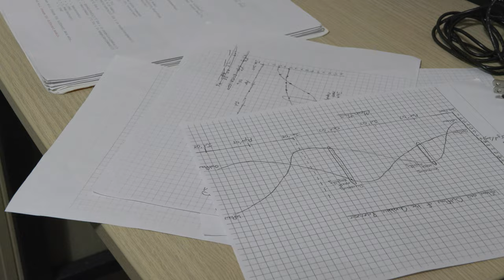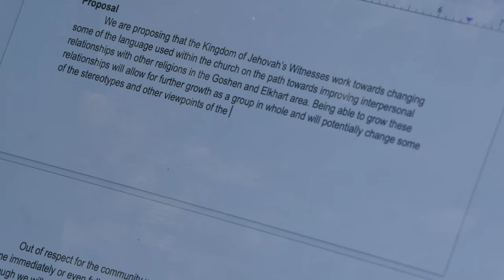Jesse Loewen and Isacc Hernandez: GC Staff that Keeps Student Athletes in the Game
GOSHEN, Ind. – With finals week on the horizon, times can get stressful for student athletes trying to balance playing their sport while also making sure that they stay on top of their classes.

Jesse Loewen and Isacc Hernandez in the Goshen College Academic Success Center play a key role behind the scenes, making sure that all of GC's athletes are able to be successful on and off of the court.

They are a duo that might be flying under the radar for regular Goshen community members. It's time that they get some spotlight.

Facebook: @91.1 The Globe
X: @911TheGlobe

91.1 The Globe is WGCS-FM, a nationally recognized award-winning college radio station licensed to the Goshen College Broadcasting Corporation and operated by the Goshen College Communication Department.

- Collin Echols, Director of Play-by-Play and Live Events